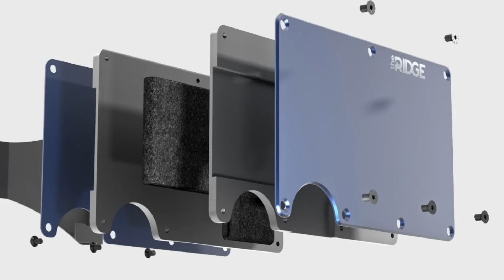No one’s done Sean Strickland any favors…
Chael Sonnen talks Sean Strickland on this episode of Beyond the Fight